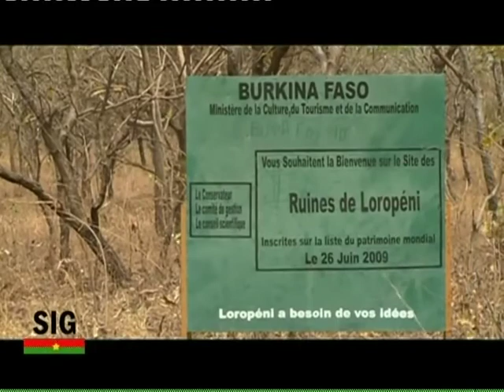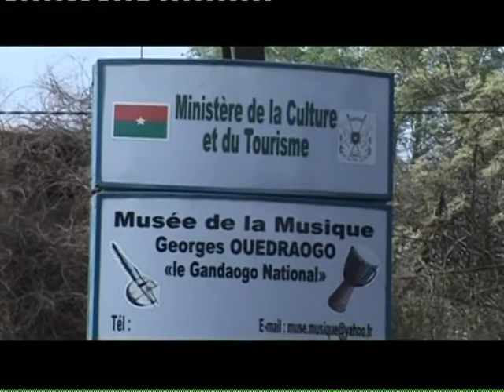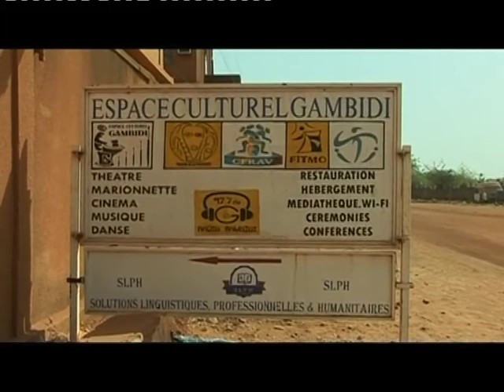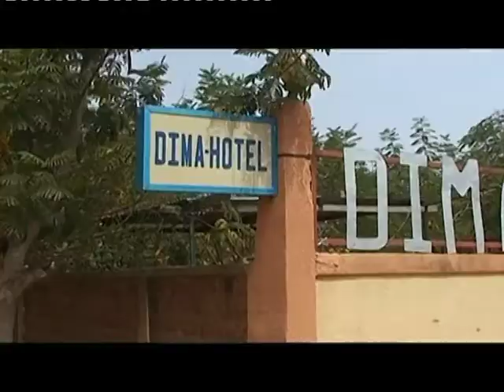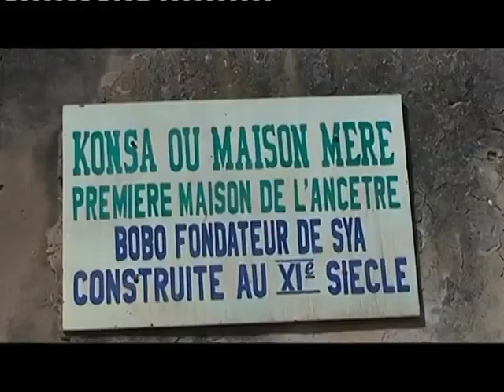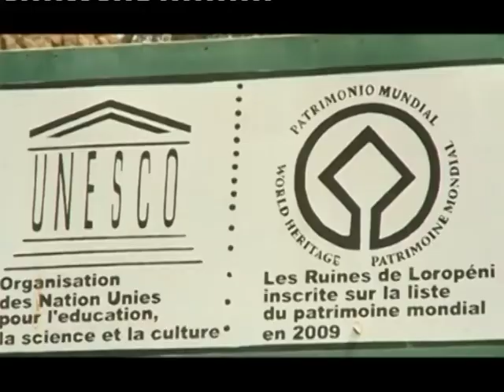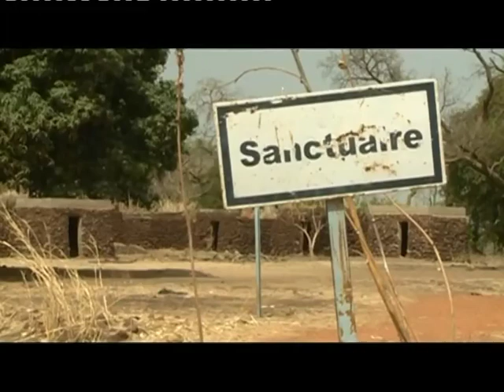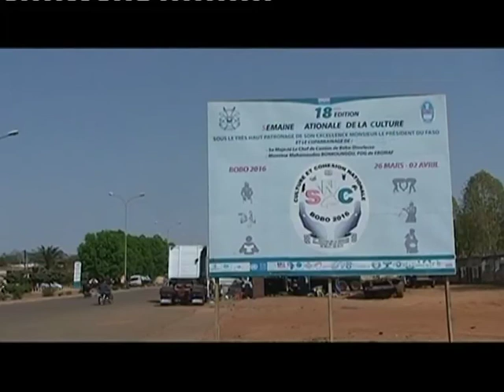DIALOG AVEC LE GOUV DU 21 02 2017 Culture